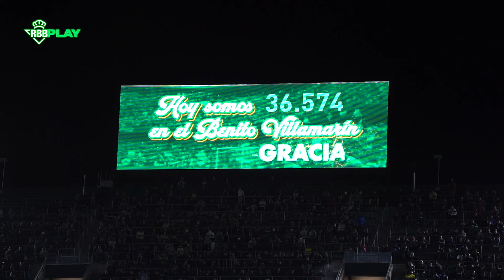BETIS DIARIES capítulo 43: Real Betis-Eintracht Frankfurt ⚽💚 | BEHIND THE SCENES 🎬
¡Esto fue todo lo que captaron nuestras cámaras en el partido contra el Eintracht de Frankfurt!